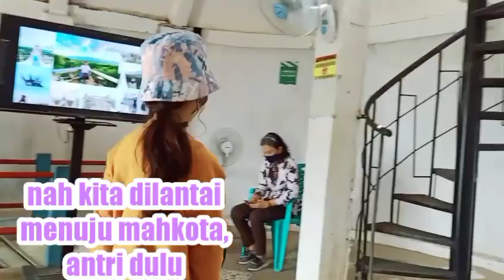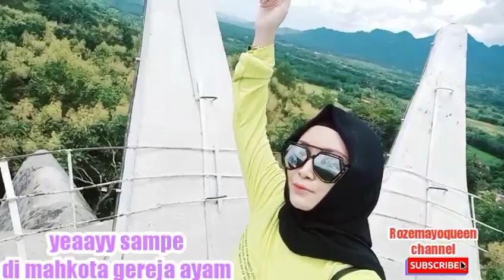Jelajah Gereja Ayam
Sobaaat Rozemayoqueen kali ini Vlog kita saat adventure ke Gereja Ayam di Magelang.

Lokasi ini hits saat dijadikan untuk syuting film AADC 2 terkenal dengan Gereja Ayam.

Tapi sebenarnya ini bukan bentuk Ayam lohh..tapi burung Merpati , sobat.

Gereja Ayam ini bentuk Toleransi kerukunan semua keyakinan beragama yg ada di Indonesia ..di dalam Gereja Ayam terdapat semua rumah doa untuk semua umat beragama sobaat..

*VLOG INI DILAKUKAN SEBELUM BULAN RAMADHAN YA SOBAT 🤗🤗